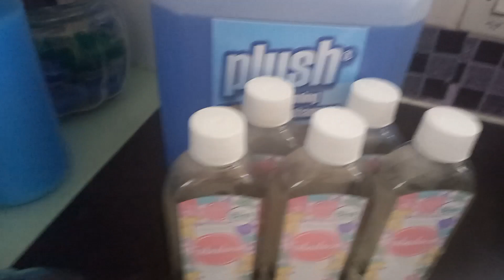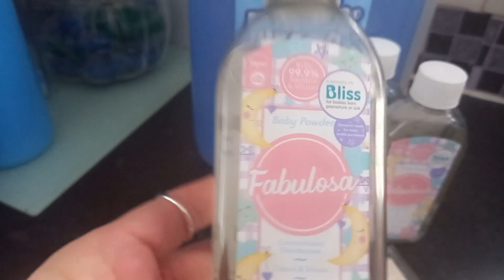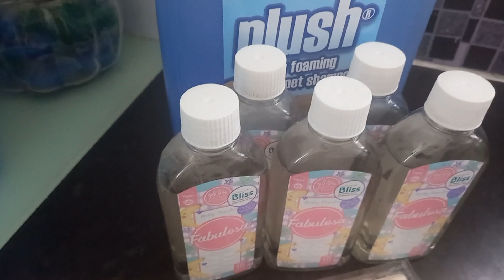DAY IN A LIFE // MUM STRUGGLES // TEACHERS STRIKE